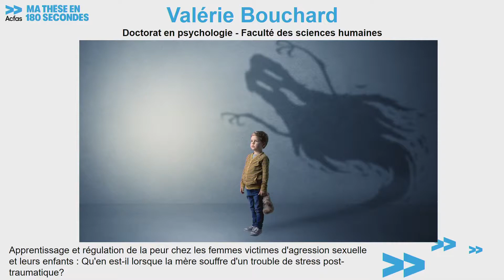Ma thèse en 180 secondes 2020 - Valérie Bouchard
Gagnante du prix du jury

Valérie Bouchard, doctorat en psychologie
Thèse vulgarisée : Apprentissage et régulation de la peur chez les femmes victimes d’agression sexuelle et leurs enfants : Qu’en est-il lorsque la mère souffre d’un trouble de stress post-traumatique?